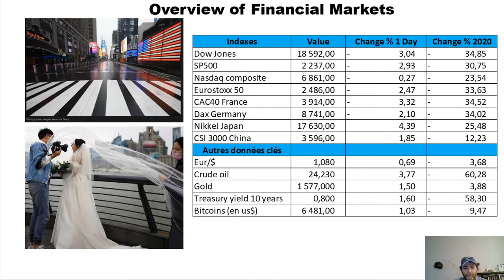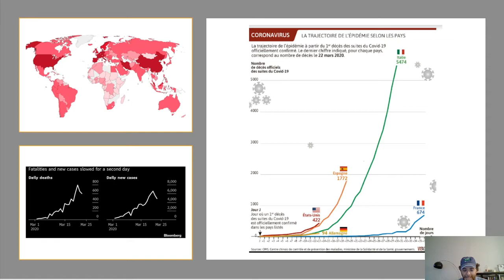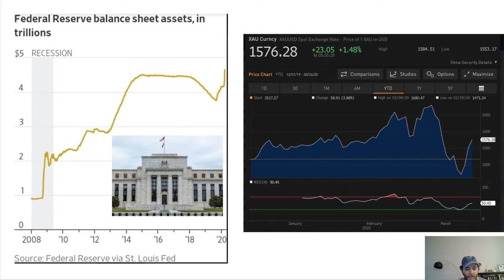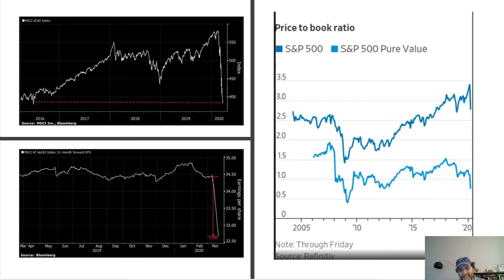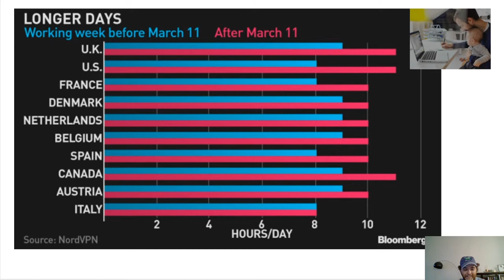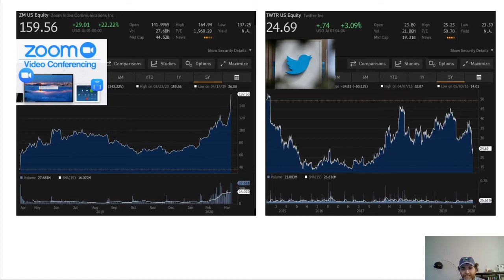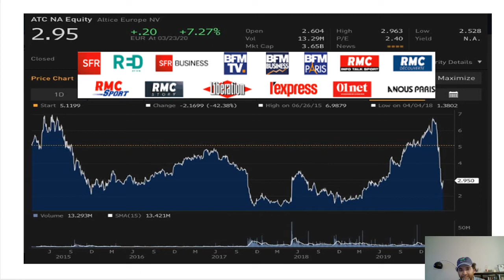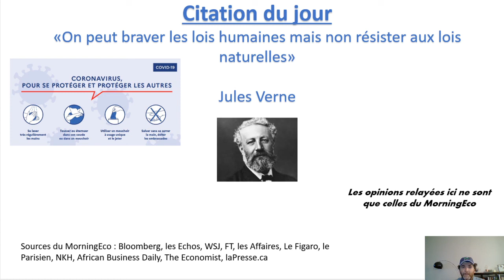MorningEco, Economie, Entreprises et Bourse Vidéo du 24 mars 2020